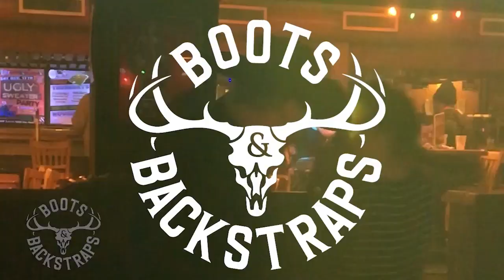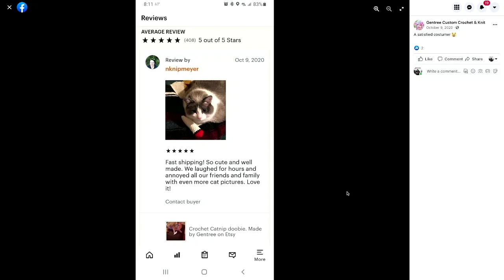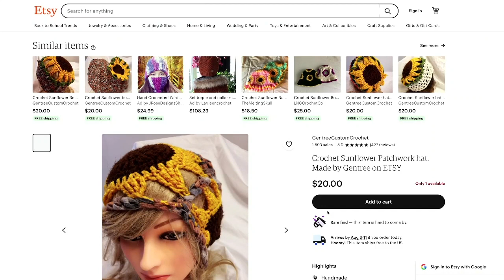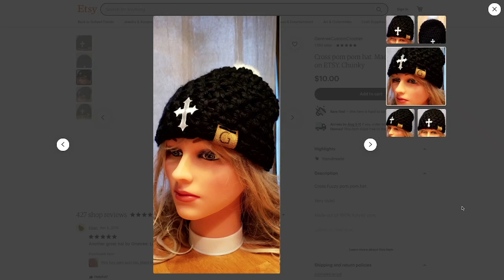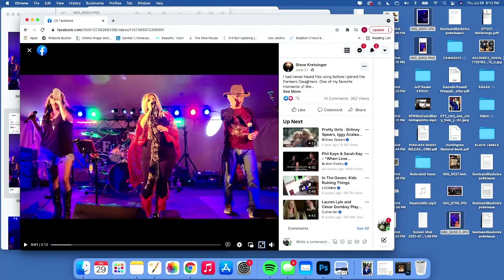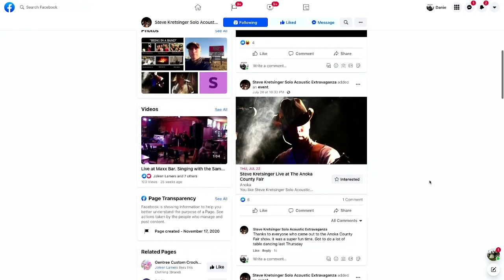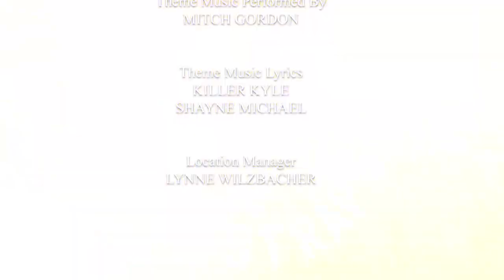Boots and Backstraps Episode #023 - Steve Kretsinger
Steve Kretsinger local musician best know for his role in Nationally Known Band High Noon! He is now playing locally solo and with one of our favorite bands - The Farmer's Daughters! Tune in as Steve chats with Shayne Michael and Tom Katt! He also sings a few songs for us in studio!